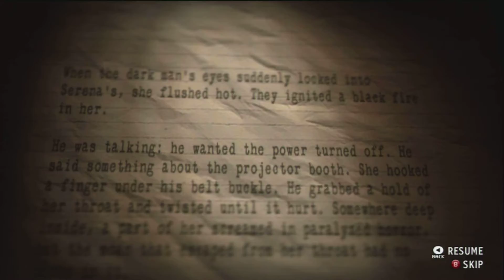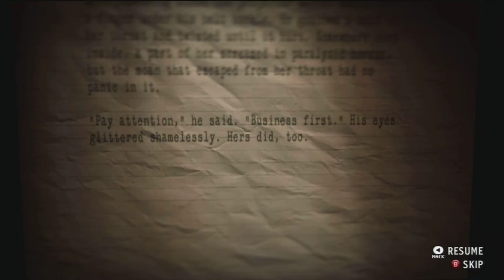Alan Wake's American Nightmare - Walkthrough - Part 23 [HD]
Alan Wake's American Nightmare is a third-person shooter psychological horror video game, developed by Remedy Entertainment and published by Microsoft Studios. The game is a downloadable follow-up to its predecessor, Alan Wake, but is not a sequel. The game is an Xbox Live Arcade title and was released 22 February 2012. A PC version was released on 22 May 2012.

The plot of American Nightmare is framed by the narration of an episode of the fictional TV show, "Night Springs," which follows the style of The Twilight Zone and appeared on television screens throughout the original Alan Wake.
Alan Wake's friend and manager, Barry, is asleep in a motel room. The narration explains that Alan is attempting to chase down the "herald of darkness", Mr. Scratch, who is Alan's evil doppleganger created by a dark force. Scratch is determined to take away everything Alan loves, including his wife, Alice. Alan, as the "champion of light," has the ability to rewrite reality, and was able to write his escape from Cauldron Lake in Washington. He ends up near the small town of Night Springs, Arizona, and learns that he has been missing from the real world for nearly two years.